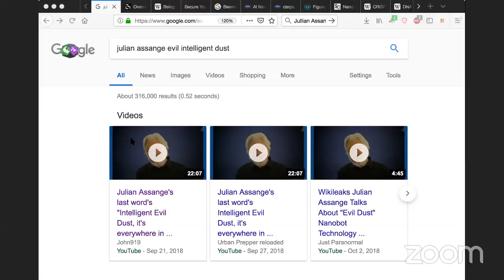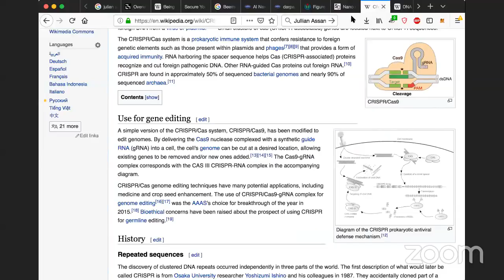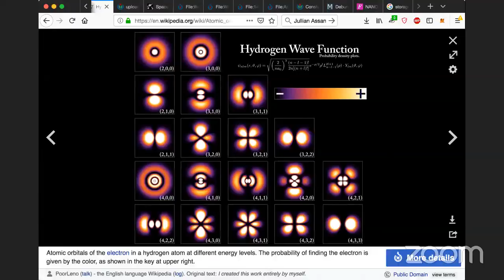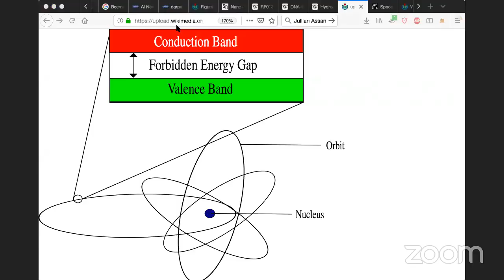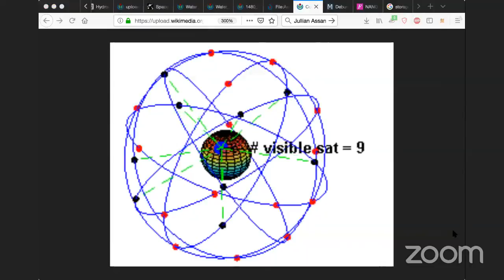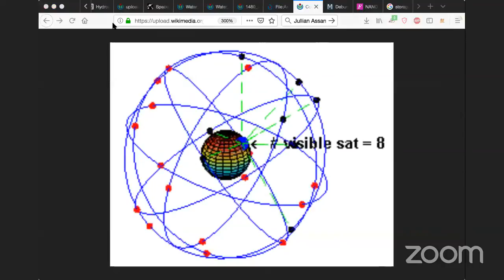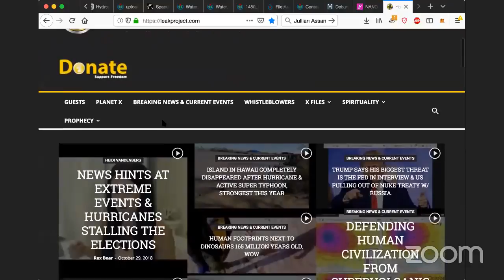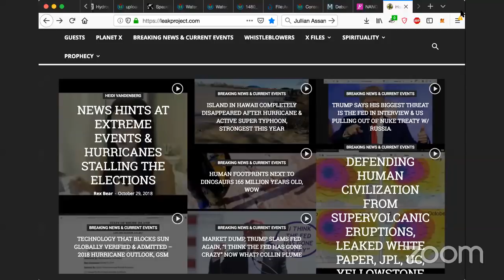Julian Assange, Evil Smart Dust is Everywhere in Everything